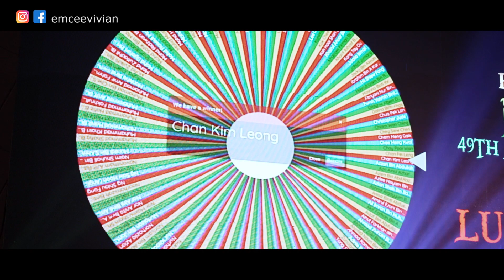Enchanted Forest Salcon Dinner 2023 | Professional Emcee Vivian | Female Compere | Eng & BM speaking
"🌟 Relive the magic of an unforgettable evening at the Annual Salcon Dinner! 🎉 Join me in this video as I take you through an evening filled with laughter, excitement, and camaraderie. From hilarious games that had everyone in stitches to mesmerizing performances that left us in awe, this event was a true celebration of unity and joy.

🎭 Our talented team members showcased their hidden talents, leaving the audience amazed and entertained. And who could forget the heart-pounding anticipation of the lucky draw? Spectacular prizes were won, and the atmosphere was electric with anticipation.

🍽️ With delectable cuisine and delightful conversations, the evening was a perfect blend of fun and elegance. Thank you for being a part of this wonderful journey with us! 🤝🥂